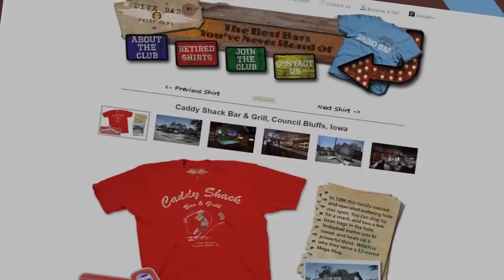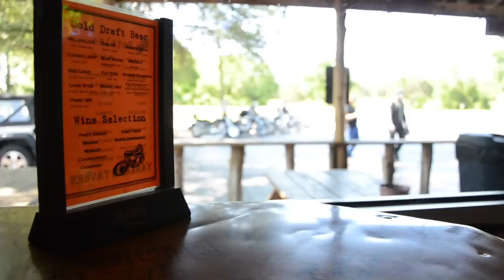The Dive Bar T-Shirt Club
See what the beer hounds have been up to!